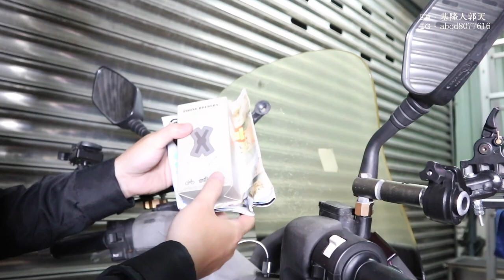外送必備【鋁合金機車架】一秒夾手機、郭天好物推推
才不會與 郭天 有用的資訊跟有趣影片擦肩而過呦~

「　拍攝器材　」
手機：【 蘋果I7 】
第一視角：【狗八】
機車行車紀錄器：【 錄得清 F-911 WDR 機車行車記錄器 】
自拍神器之一：【 CASIO EX FR100 】
空拍機：【 Dji Mavic Pro 】
360度：【 RICOH THETA S 】

電腦編輯軟體：【 威力導演３６５ 】
手機編輯軟體APP：【 小影 - 專業版 】
製作YouTube縮圖：【 美圖秀秀 】

有任何問題，歡迎留言至下方ㄛ~~~
 或 私訊「 郭天Day - 粉絲頁 」感謝大家^^。